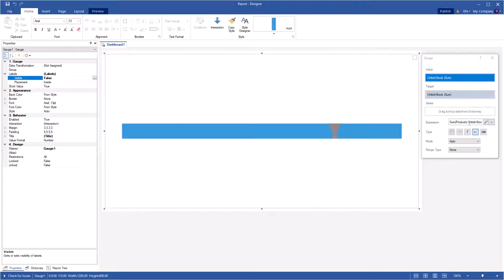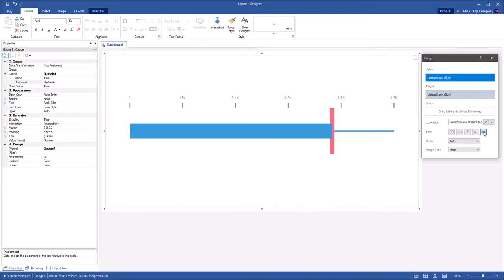WinForms Dashboard Tool: settings of labels in gauge [2020]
This video demonstrates how to:
1. Enable the gauge labels;
2. Change a position of the gauge labels.